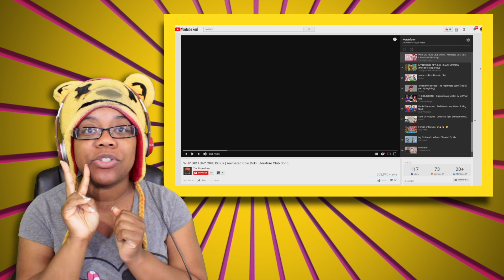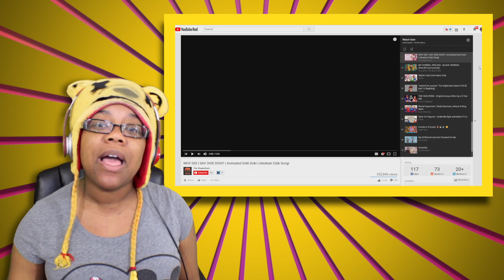Why Did I Say OKIE DOKI? by The Stupendium | Animation Reaction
Why Did I Say OKIE DOKI? by The Stupendium | Animation Reaction | AyChristene